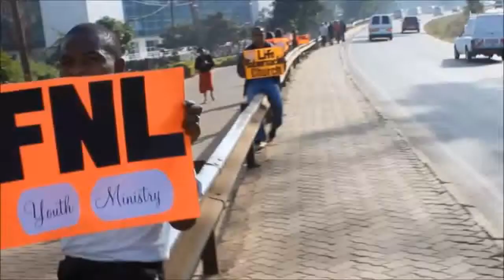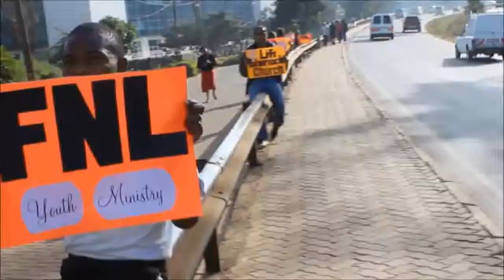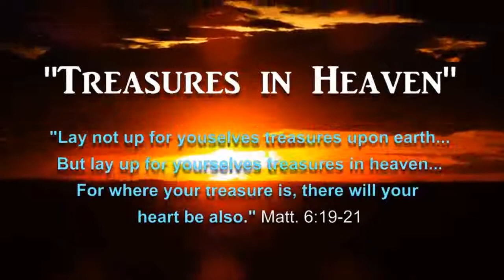"July Missions Service: South Sudan and Kenya"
Christian Life Church hosts the Groves family, missionaries to South Sudan and Kenya for the UPCI.